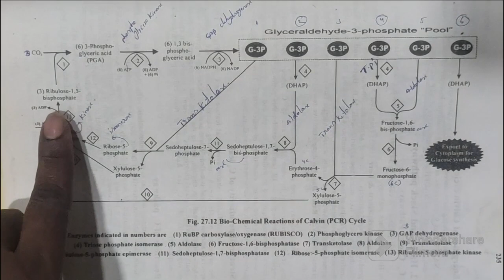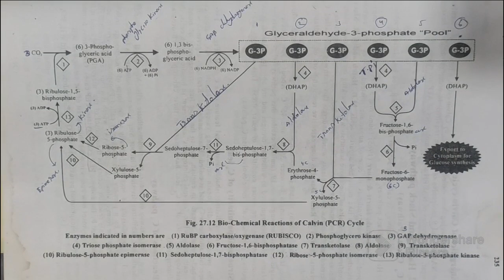photosynthesis c3 cycle calvincycle